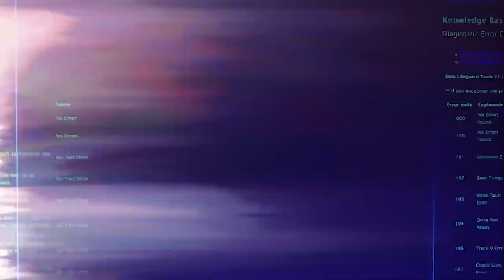INICIO DO 120 DIAS DA MAJU